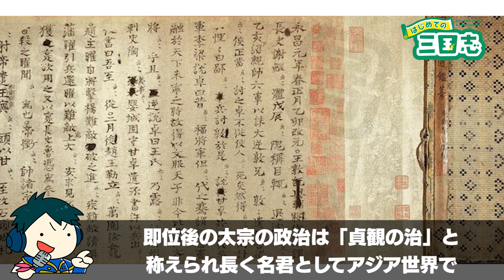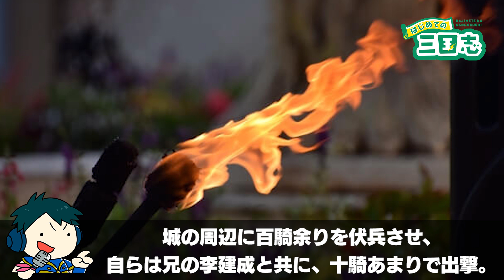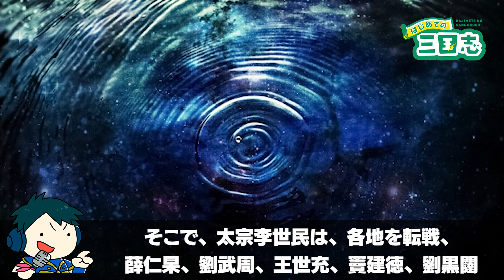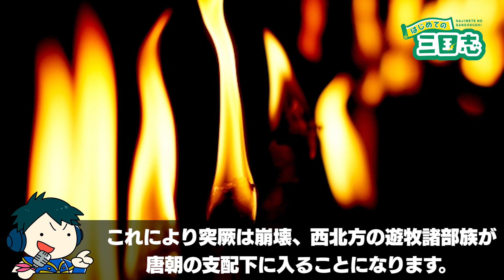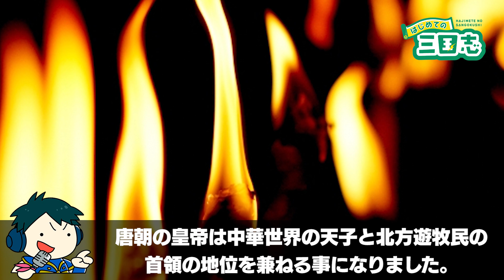クーデターで即位！哲人皇帝・太宗ってどんな人？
太宗とは、唐王朝の2代目皇帝で李世民とも呼ばれます。唐の初代皇帝李淵の次男として生まれ、隋の末期に父と太原で挙兵し長安を都と定めて唐を建国しました。

李淵が初代皇帝に即位した後、太宗は反対勢力を平定していきますが、兄で皇太子の李建成と対立するようになり、626年玄武門の変でクーデターを起こして兄と弟を殺害します。

即位後の太宗の政治は「貞観の治ち」と称えられ長く名君としてアジア世界でお手本とされました。今回は中華の理想的名君、太宗の生涯について解説します。

📝目次📝
目次 00:00
4歳で天下人になると予言される 01:02
16歳にして暴君煬帝を救出 01:51
父や兄と共に挙兵し長安を制圧 02:45
兄、李建成との対立が激化 04:56
玄武門の変で兄と弟を殺害 05:43
寛大な処置をした太宗 07:05
貞観の治の開始 07:49
突厥を滅ぼし北方遊牧民の首領と中華皇帝を兼ねる 09:18
玄奘を迎えて仏教を保護・各王朝の歴史書を編纂 10:09
実は癇癪持ちだった太宗 10:46
晩年の後継者問題 11:52
太宗はどんな人？のまとめ 13:25

あなたは太宗についてどう思いますか？

当チャンネルのコメント欄は、三国志に関する様々な意見や考えがあつまる場所です。他の人の見解や歴史感に触れ、多角的に三国志を楽しむきっかけの一つになればよいと思っています。中国史好きの視聴者が集う「はじめての三国志」だからこそ、より深く、中国史の魅力や歴史的事象を考察したり、視聴者の皆様と共有したいと考えています。

📙アマゾンにて「はじめての三国志」の書籍も販売中

🔴ほのぼの日本史（日本史🇯🇵に特化チャンネル）